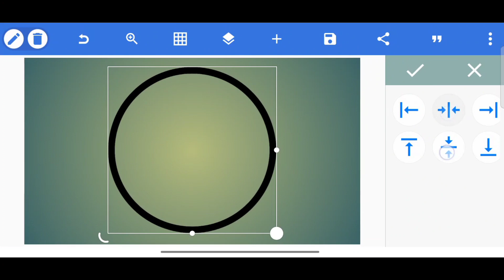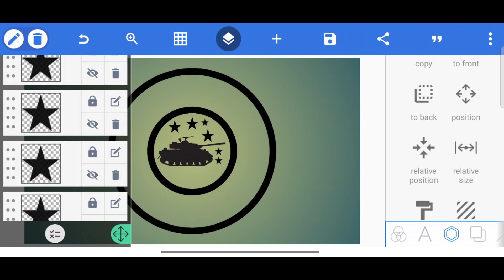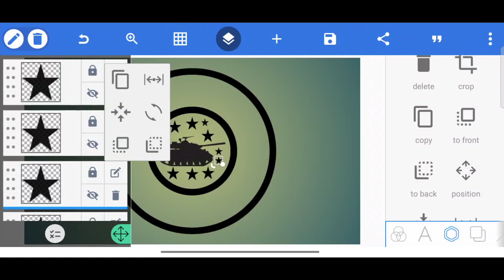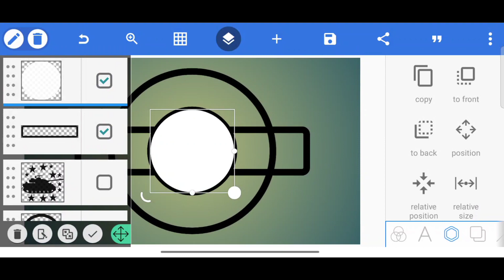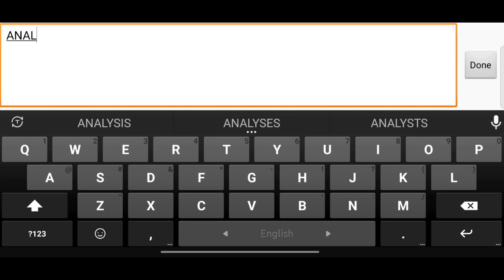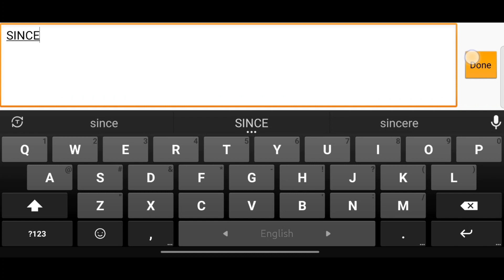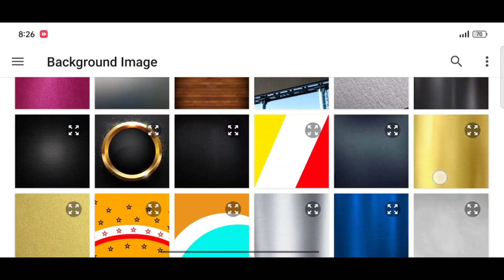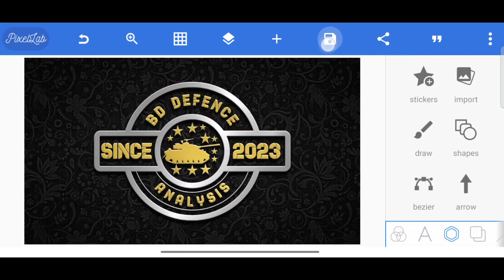Professional Channel Logo Design|| How To Make Logo Design in Pixellab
♦App Link. 👇👇:-

♦️Image & Png. 👇👇:-

♦️Font. 👇👇:-

♦Music. 👇👇:-

♦️Tag. 👇👇:-

♦️Keyword. 👇👇:-

How To Make a Channel Logo

How To Make Channel Logo On Android

Design Channel Logo In Android

How To Make Channel Logo Design In Pixellab

How To Make Channel Logo Design Pixellab

How To Make Channel Logo Design In Illustrator

Design a Channel Logo In Illustrator

Design a Channel Logo In Pixellab

How To Make Channel Logo Design In Photoshop

Design a Channel Logo In Photoshop

Channel Logo Design In Pixellab

Channel Logo Design In Illustrator

Channel Logo Design In Photoshop

Channel Logo Design In Android

Logo Design In Channel Logo

Design a Channel Logo

Channel Logo Design

Tech Zone 71 Logo

Tech Zone 71 Logo Design Pixellab

Tech Zone 71 Logo Design

♦️ Address & Contact. 👇👇:-

[THANKS-FOR-WATCHING-THIS VIDEO]